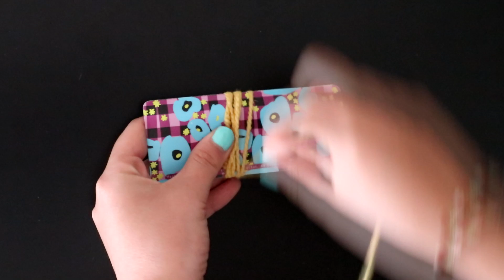DIY Croc top au crochet !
Voici la vidéo croc top que je vous avais promis !

J'espère avoir été clair dans mes explications et que la vidéo vous plaira.

Si vous avez des questions, n'hésitez pas à me les poser en commentaire :)

Mon instagram : ecolaulau

Bon courage ;)